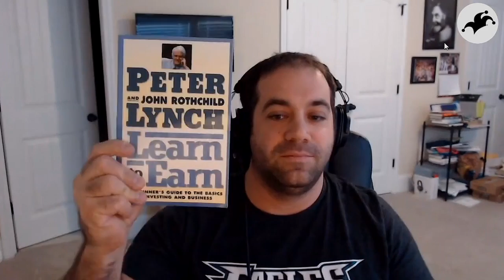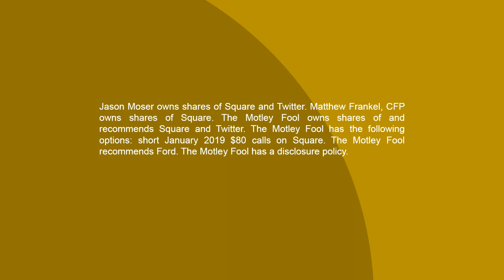Best Books to Learn About Investing -- Our 2019 List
One of our beloved Industry Focus Twitter followers recently asked what books we suggest for investors.

In this clip from the show, Financials host Jason Moser and Fool.com contributor Matt Frankel, CFP give some of their old favorites as well as some newer books that they love.